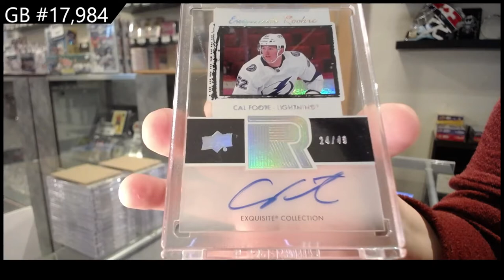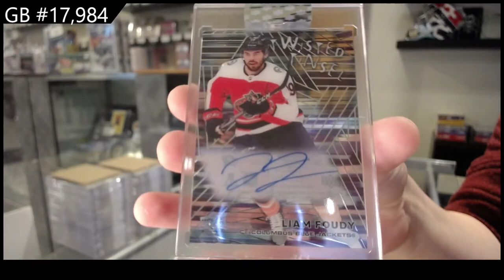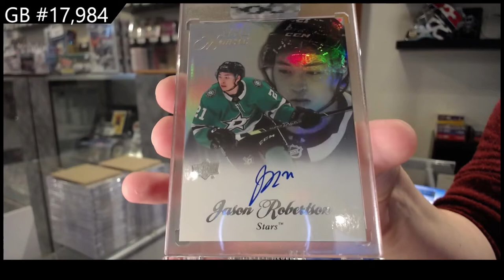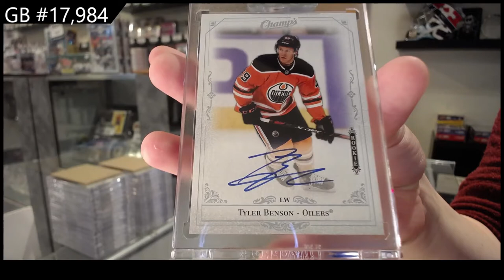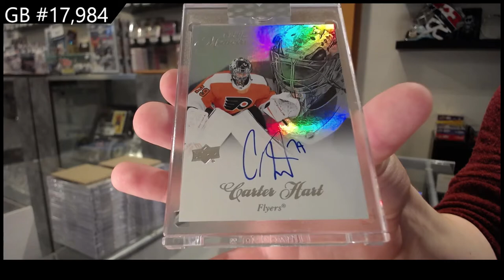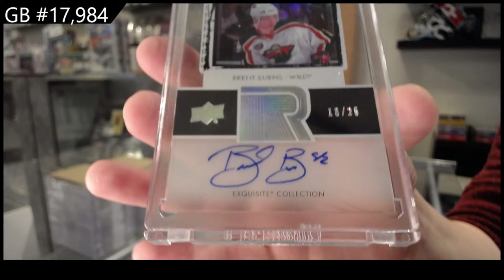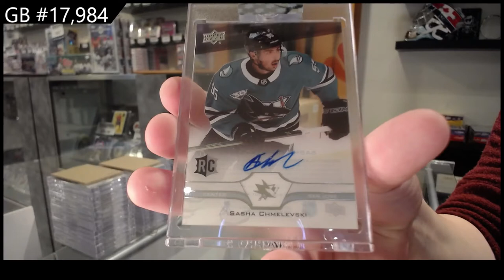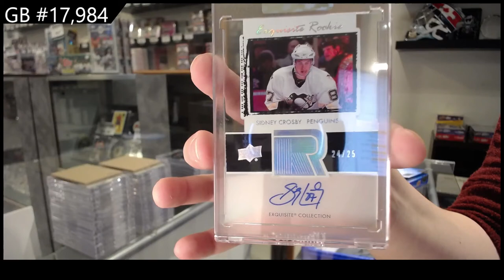20-21 Upper Deck Clear Cut Hockey 15 Box Case Break - C&C GB #17,984